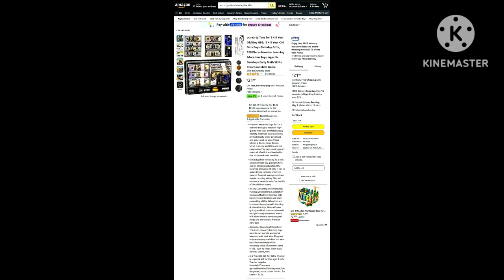May 8, 2023 - RFART419 - Beautiful California Creek Video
This is my original Walking Adventures in California animated video about the Beautiful Creek in California, which was made on May 8, 2023. I even saw Green Algae in that creek in this video too.

Reference Link:
Patterson California: